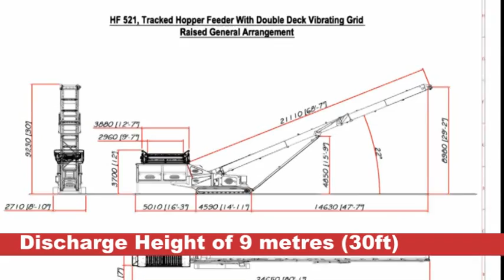HF521 Hopper Feeder with Double Deck Vibrating Grid